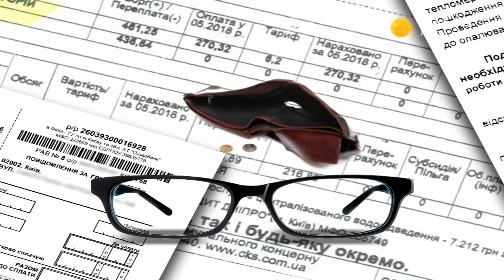Назарбаев готов стать третейским судьёй – Прайм. Аналитика с Миглазовым // 12.11.2019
В Украине подорожал газ для населения. Платёжки без льгот компенсируют «живыми» деньгами. Газа хватит  – Украина готова пройти отопительный сезон без транзита газа из России. События обсудил ведущий Иван Миглазов с доктором экономических наук, профессором Владимиром Удовиченко и международным экспертом по вопросам безопасности Сергеем Шабовтой.

Распространи это видео!